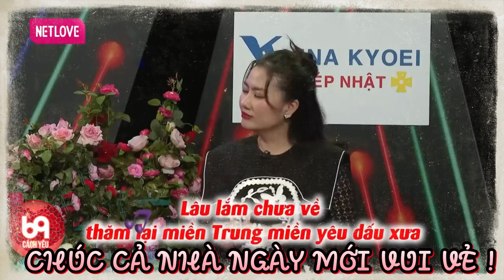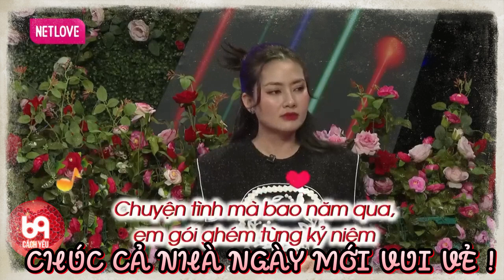Cô bé thích đi thiện nguyện, nhờ ông mai tìm người tâm đầu ý hợp và cái kết khi gặp chàng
Cô bé thích đi thiện nguyện, nhờ ông mai tìm người tâm đầu ý hợp và cái kết khi gặp chàng | 69 CÁCH YÊU
BMHH_882
69 Cách Yêu là trang cập nhật những chương trình hẹn hò, ghép đôi, mai mối hot nhất hiện nay BẠN MUỐN HẸN HÒ, HẸN ĂN TRƯA, VỢ CHỒNG SON, YÊU LÀ CƯỚI, MAI MỐI CÙNG NGƯỜI LẠ